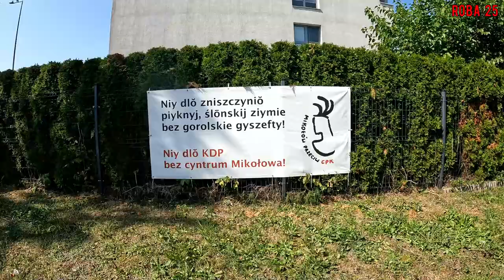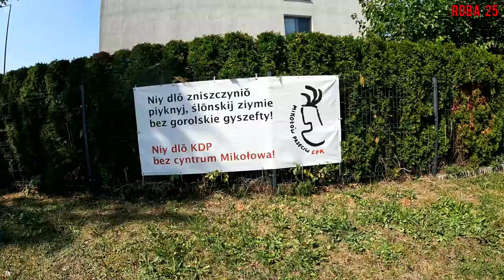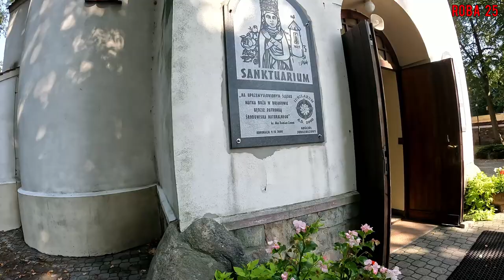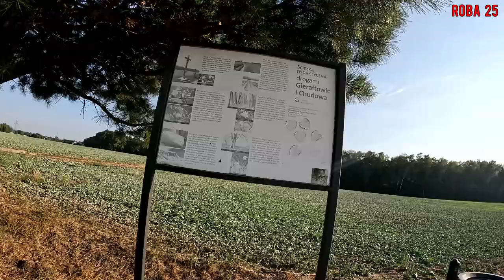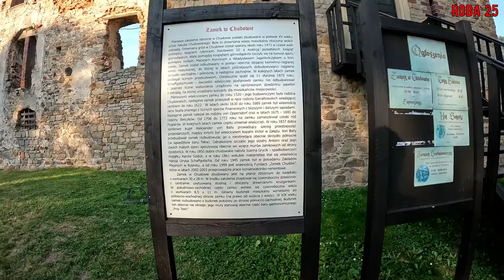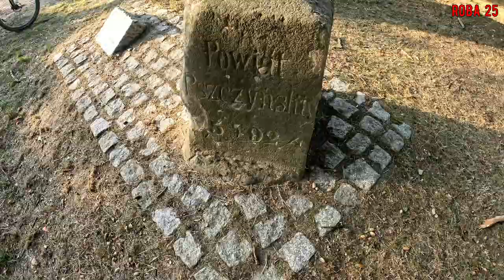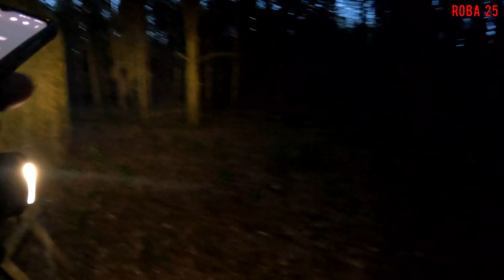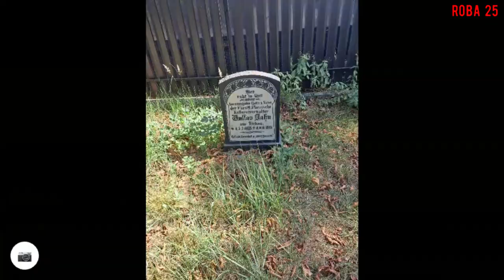RowerON 2024 Trasa Fiołkowa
Tym razem trasa fiołkowa.